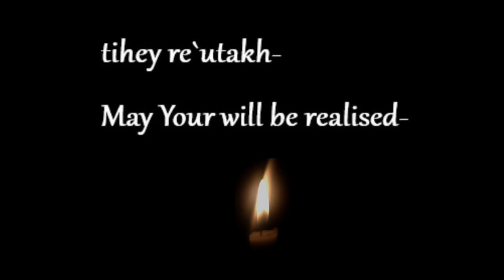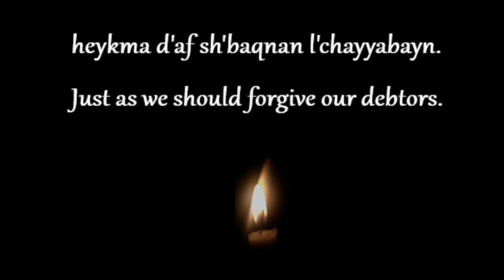Lord's Prayer in Aramaic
Lord's Prayer, the Our Father, voiced in Aramaic --- the spoken language of Jesus' time. ... Brought to Saint Andrew church by Rev. Toni Dunbar during the summer of 2022.